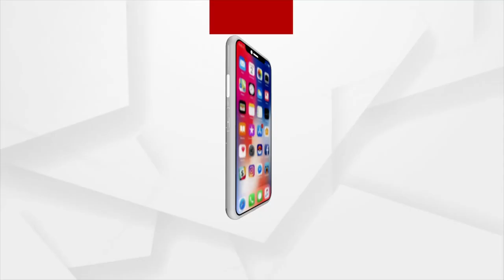ରାଇମୋହନଙ୍କ ମୃତ୍ୟୁକୁ ବିଶ୍ୱାସ କରିପାରୁ ନାହାନ୍ତି ମେୟର ସୁଲୋଚନା ଦାସ